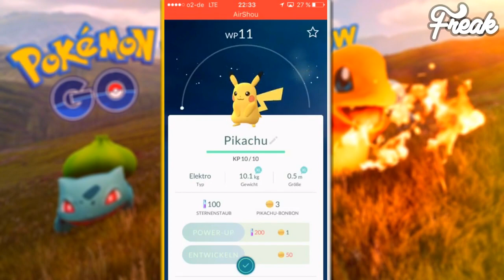PIKACHU IN 2 MINUTES GLITCH!!! | EASY GLITCH ON POKEMON GO ( POKEMON GO GLITCHES )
HOW TO GET PIKACHU IN 2 MINUTES GLITCH!!! | EASY GLITCH ON POKEMON GO ( NO JAILBREAK )
HOW TO GET PIKACHU IN 2 MINUTES GLITCH!!! | EASY GLITCH ON POKEMON GO ( POKEMON GO GLITCHES )
▬▬▬▬▬▬▬▬▬▬▬ஜ۩۞۩ஜ▬▬▬▬▬▬▬▬▬▬▬▬▬
🎲 Hast du Lust mit mir zu spielen :D
  ◾Adde mich auf PSN ^^
  ◾ FREAKKINGARMY
▬▬▬▬▬▬▬▬▬▬▬ஜ۩۞۩ஜ▬▬▬▬▬▬▬▬▬▬▬▬▬
 ◾ FK_David
▬▬▬▬▬▬▬▬▬▬▬ஜ۩۞۩ஜ▬▬▬▬▬▬▬▬▬▬▬▬▬

✔ Wollt ihr ein BO3 Unlock all kaufen ?
  💸 Preis : 10€
    📣 Schreibt mich auf Skype an !
      📌 Skype : Flashgamingtv aka Freakking
▬▬▬▬▬▬▬▬▬▬▬ஜ۩۞۩ஜ▬▬▬▬▬▬▬▬▬▬▬▬▬
✖ Meine Bro's ❤

▬▬▬▬▬▬▬▬▬▬▬ஜ۩۞۩ஜ▬▬▬▬▬▬▬▬▬▬▬▬▬
Du willst mich Unterstützen ?
1. Like das Video ✔
3. Teile das Video ✔
▬▬▬▬▬▬▬▬▬▬▬ஜ۩۞۩ஜ▬▬▬▬▬▬▬▬▬▬▬▬▬
Modder :

▬▬▬▬▬▬▬▬▬▬▬ஜ۩۞۩ஜ▬▬▬▬▬▬▬▬▬▬▬▬▬
Alles was ihr auf meinem Kanal seht ist von mir gemacht worden dazu zählen auch die Thumbnails :D
▬▬▬▬▬▬▬▬▬▬▬ஜ۩۞۩ஜ▬▬▬▬▬▬▬▬▬▬▬▬▬

▬▬▬▬▬▬▬▬▬▬▬ஜ۩۞۩ஜ▬▬▬▬▬▬▬▬▬▬▬▬▬
BESTE HINTERGRUND MUSIK

Please don't use the glitches I post online, because it will ruin the game for other people.
Only use these glitches in private matches to troll and to show with your friends.